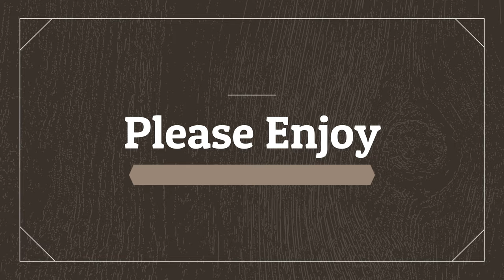Woodhead Reservoir & St James